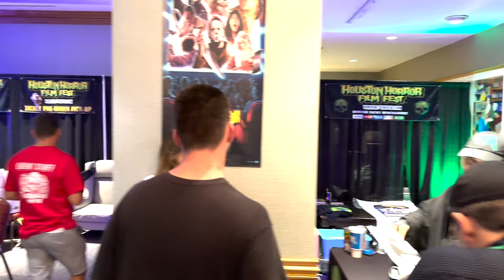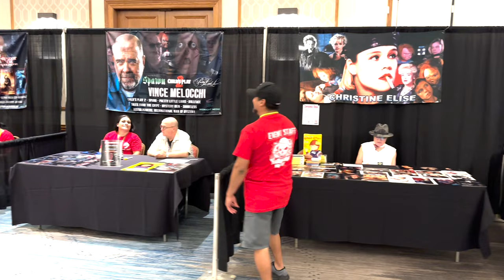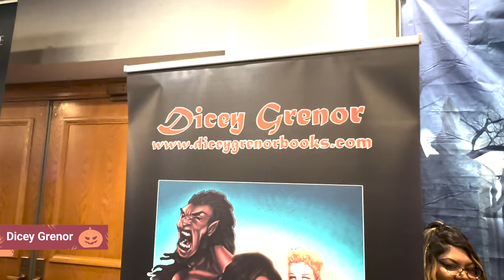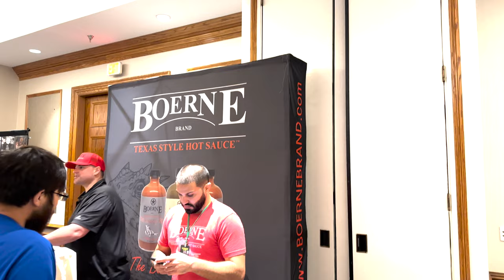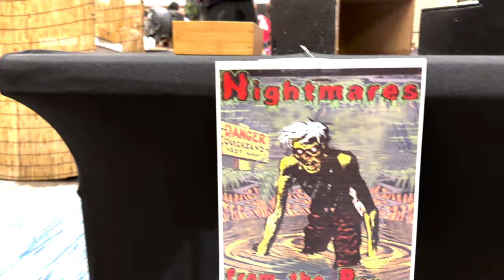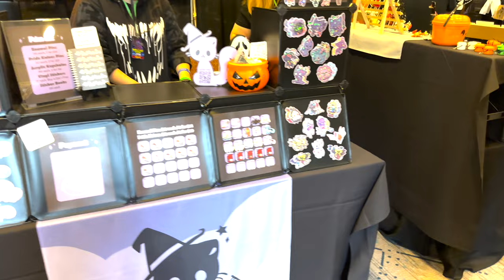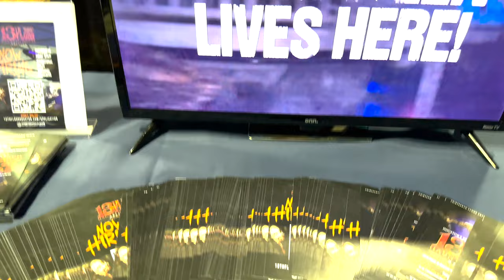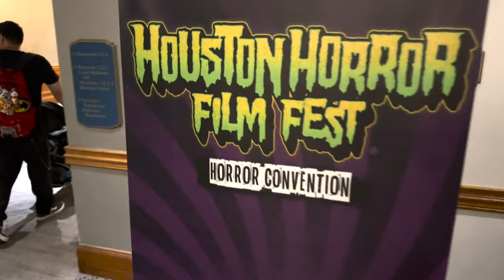Houston Horror Film Fest 2023 Walkthrough & Vendor Showcase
Extensive combined footage from Friday and Saturday. Once again at the Houston Marriot Westchase.